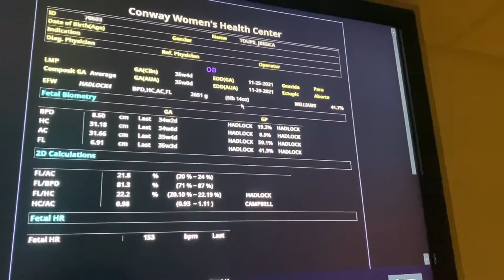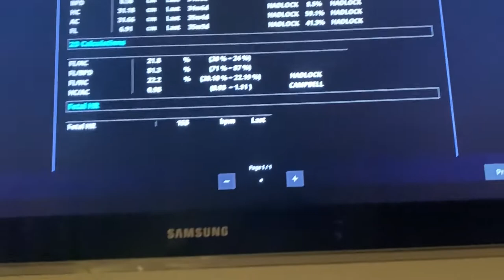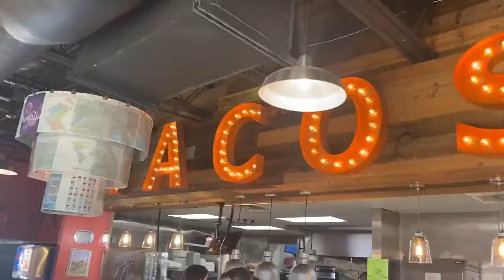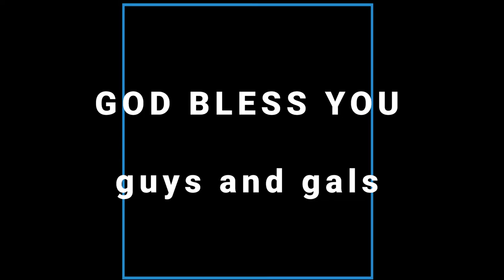34 Week Ultrasound and Pregnancy Check Up | Nursery Shopping before Baby Arrives | Family Vlog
In this episode, we take a day away from the homestead to check up on baby Calum. We also go shopping for Calum's nursery.

TIME STAMPS

00:00 Intro
02:22 Ultrasound
07:23 Shop Till You Drop

MUSIC